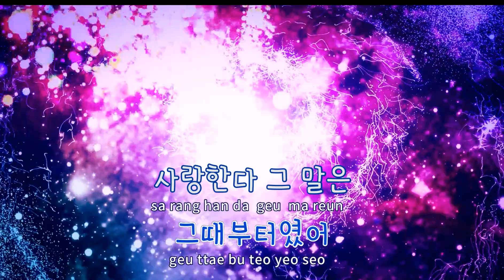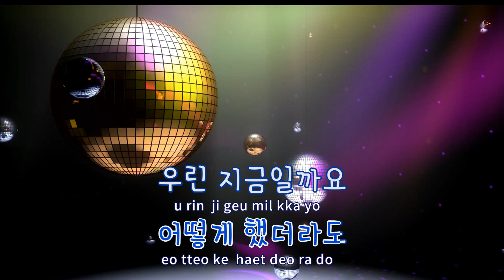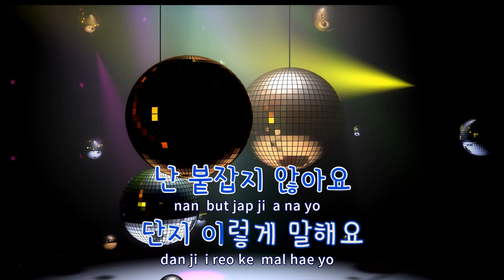[TJ노래방] 5월의밤 - 자이언티 / TJ Karaoke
5월의밤  --  자이언티